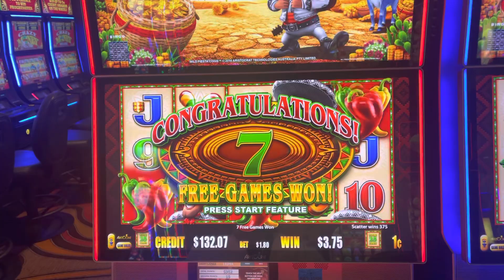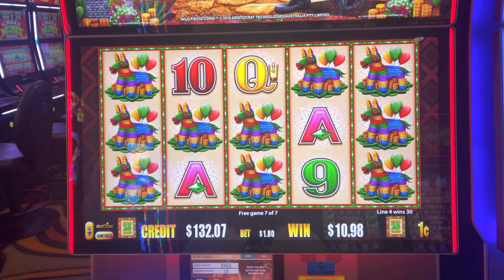Another bad bonus @Kickapoo Lucky Eagle